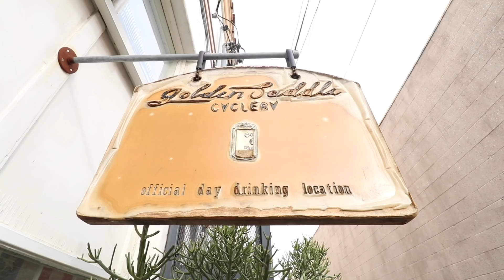Tracklocross Nationals series race 2 -LA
this is part of a 3 race series, the first of which I did in NYC, in the mud and SNOW.  By contrast, this second race in LA was all about STAIRS. so many stairs.  Thanks to Golden Saddles for throwing the race and to resistance racing for hosting the series.

SONG:  Dope by DJ Quads